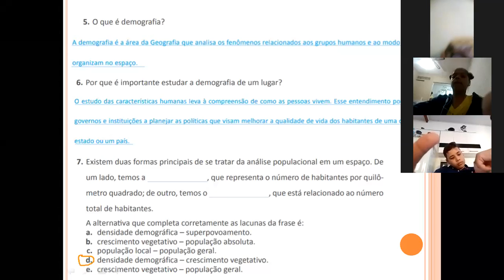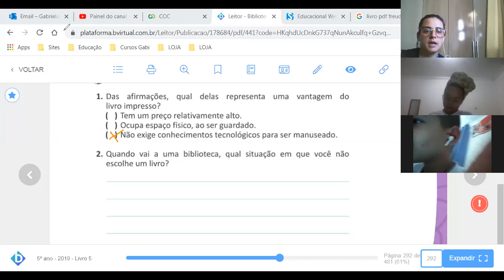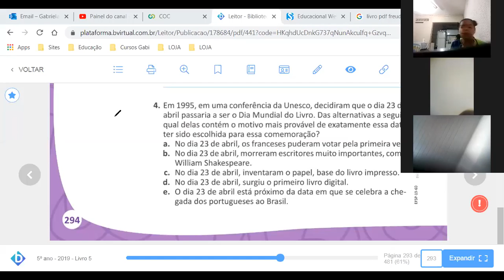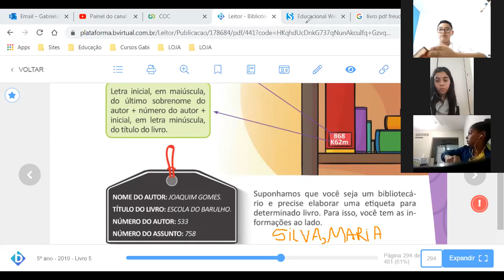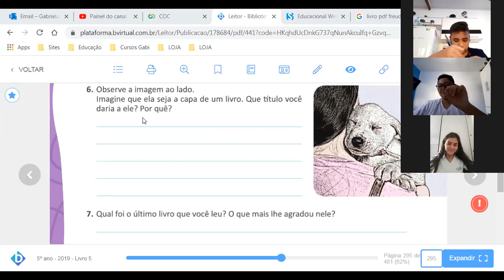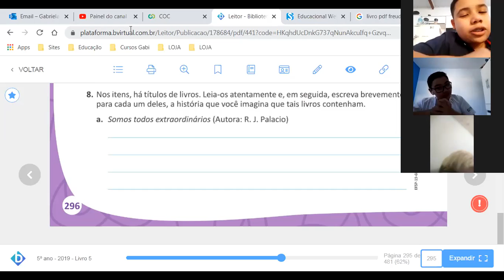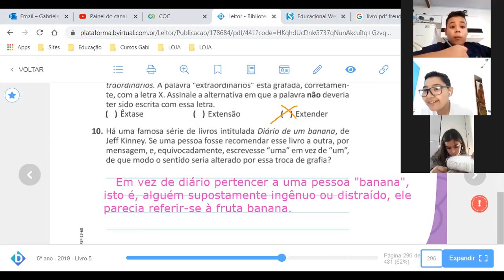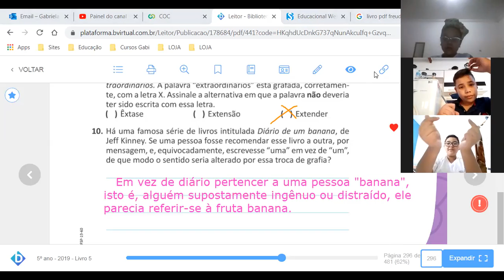Aula online - 12/08/2020 - 5º ano - parte 3